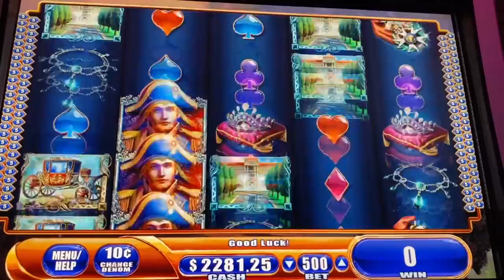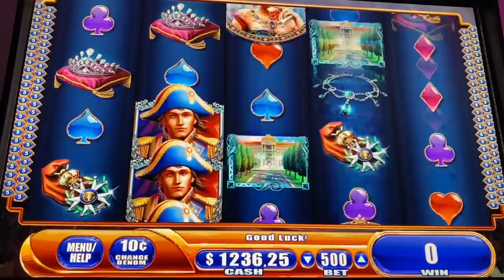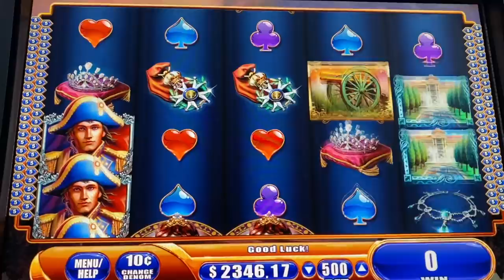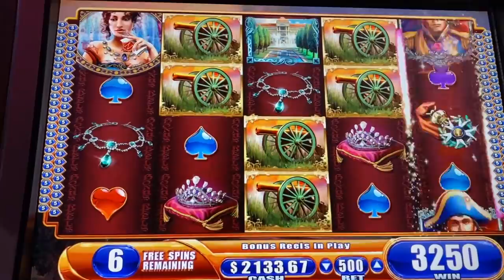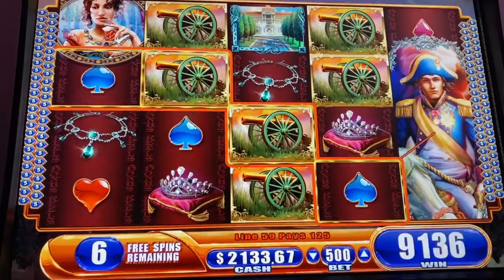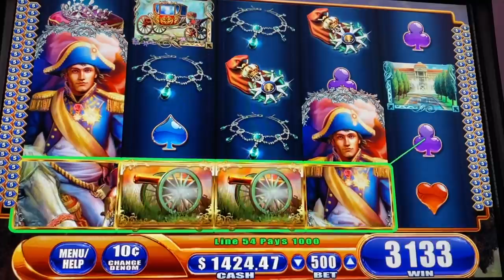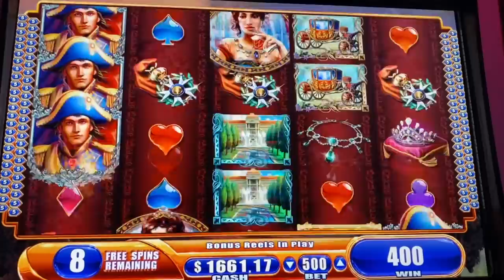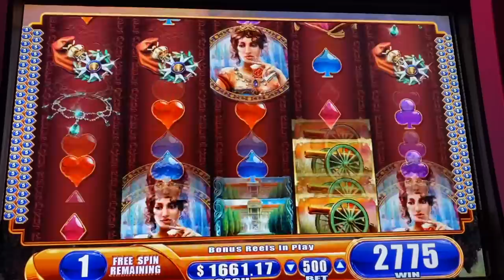FREE GAMES/ BIG BONUS/ MAX BETS/ NAPOLEON AND JOSEPHINE SLOT